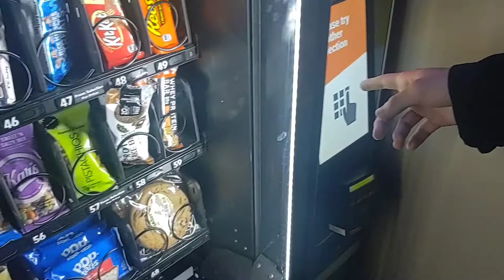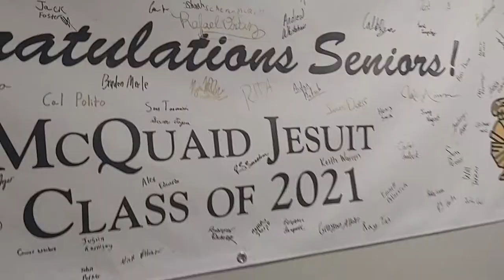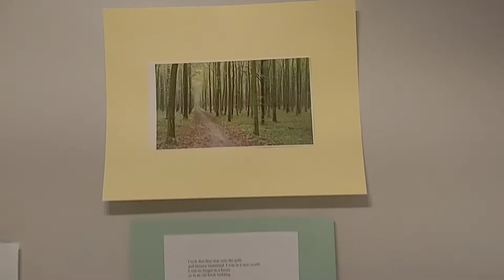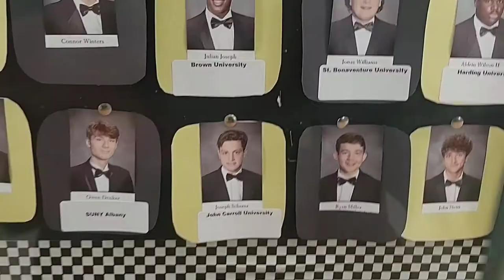School Day w/ Joe :)